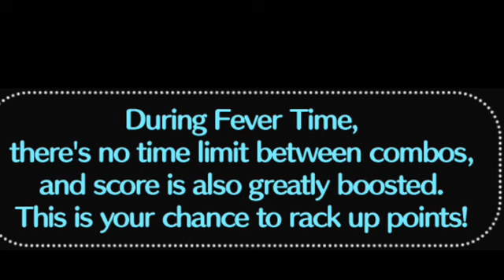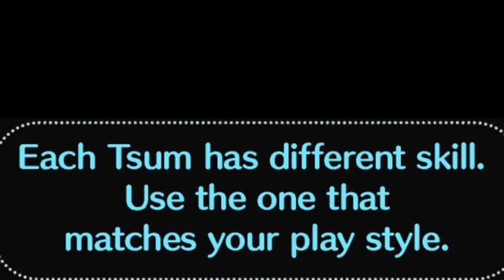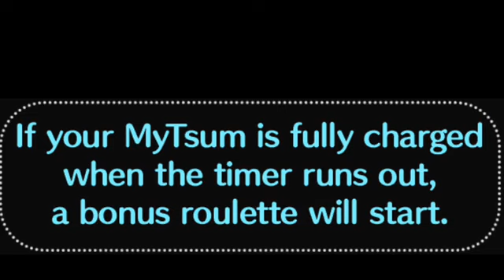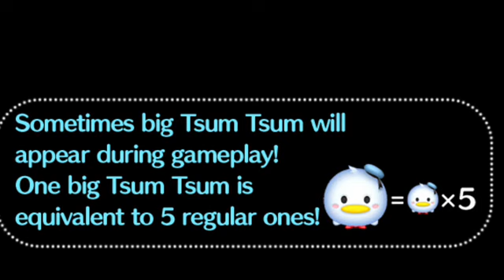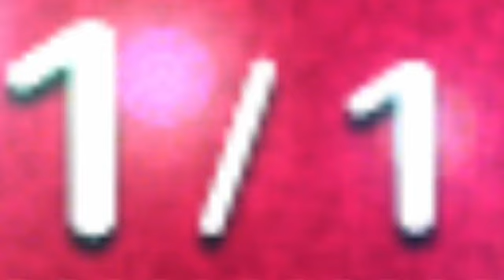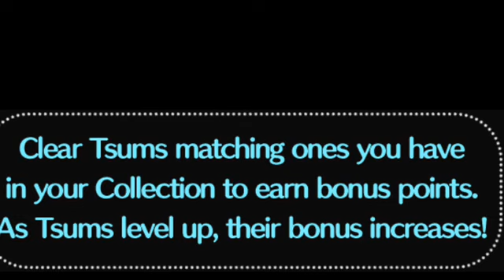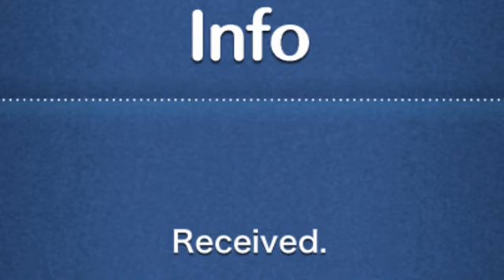Disney Tsum Tsum December 2022 Part 14